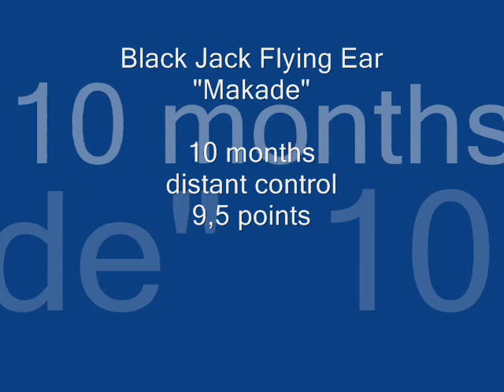OB Makade Dvur 18 4 2009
Smooth collie Makade ( Black Jack Flying Ear) on obedience competition in 10 months, every exercise on excellent points. Well done!